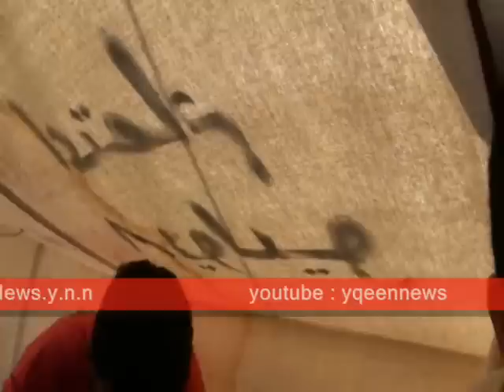الأطباء بالخيام يعالجون المصابين فى ميدان التحرير